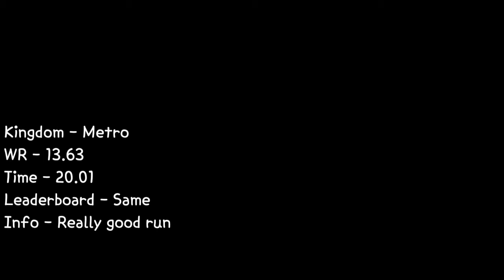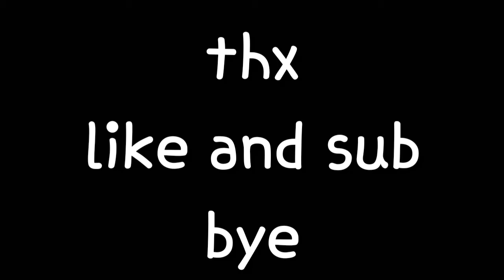Mobby's Koopa Freerunning Montage (PB and More)